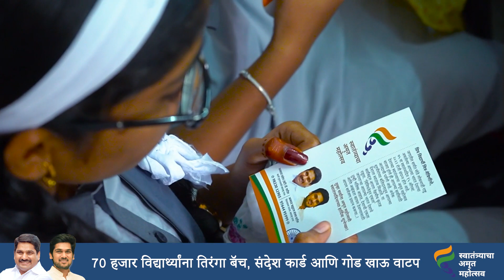भारतीय स्वातंत्र्याच्या अमृत महोत्सवी वर्षानिमित्त ७० हजार विद्यार्थ्यांना तिरंगा बॅच वाटप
भारतीय स्वातंत्र्याच्या अमृत महोत्सवी वर्षानिमित्त आ. ऋतुराज संजय पाटील यांच्या संकल्पनेतून कोल्हापूर दक्षिण मतदारसंघ आणि कसबा बावडा येथील 34 गावे आणि 38 वार्ड मधील एकूण 264 शाळांमधील 70 हजार विद्यार्थ्यांना तिरंगा बॅच, संदेश कार्ड आणि गोड खाऊ वाटप करण्यात आले. भारताला स्वातंत्र्य मिळवून देण्यासाठी बलिदान देण्याऱ्या शूरवीरांबद्दल कृतज्ञता आणि देशाचे भविष्य असलेल्या विद्यार्थ्यांमध्ये देशभक्ती जागविण्यासाठी उपक्रमाचे आयोजन करण्यात आले होते.